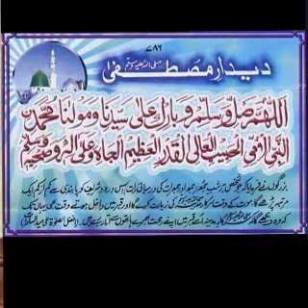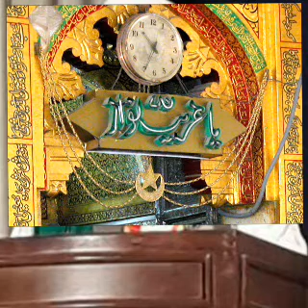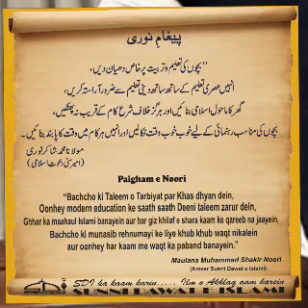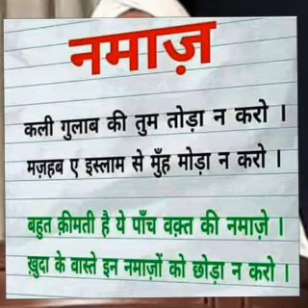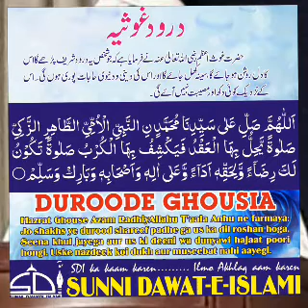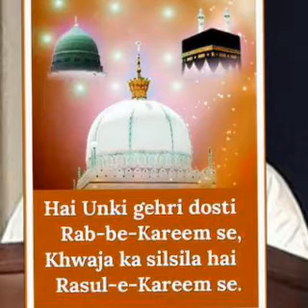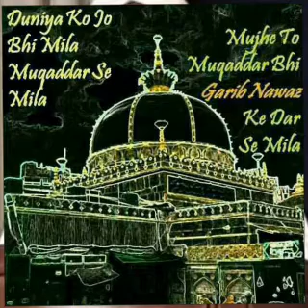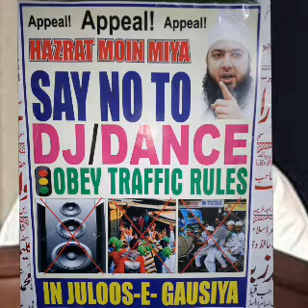Shaane Gause Azam Radiallahu Anhu- Mohammed Sadiq Razvi" Muballig Sunni Dawate Islami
Shaane Gause Azam Radiallahu Anhu - One of the liked & best speeches of Mohammed Sadiq Razvi Muballig Sunni Dawate Islami

Listen to more bayanats of Sunni Dawate Islami & Ulmaye Ahle Sunnat like
Hazrat Shakir Ali Noori
Mufakkire Islam Hazrat Allama Qamruzzama Azmi Sahab
Sayyed Aminul Qadri Sahab
Qari Rizwan Khan-Principal of Hashmiya High School Mumbai
Sayyed Yasin Ahmed
Qari Riyazuddin Ashrafi
Mohammed Sadiq Razvi Sahab
Mohammed Khalid Razvi Sahab
Sayyed Mohammed Razvi Sahab